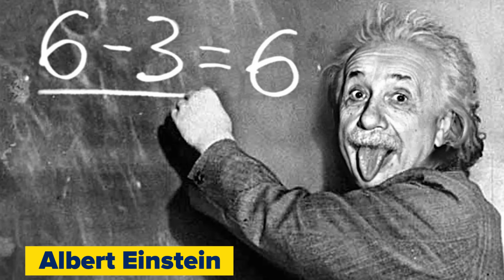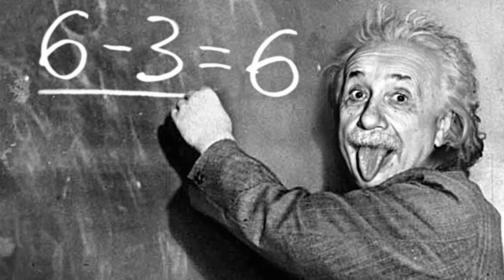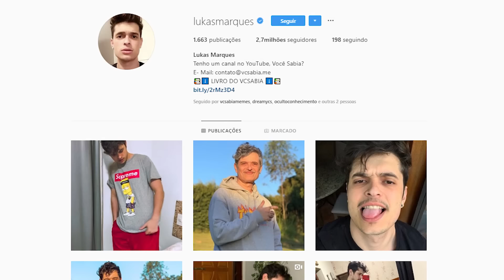10 VOZES de pessoas que VOCÊ NUNCA OUVIU !!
10 VOZES de pessoas que VOCÊ NUNCA OUVIU !!